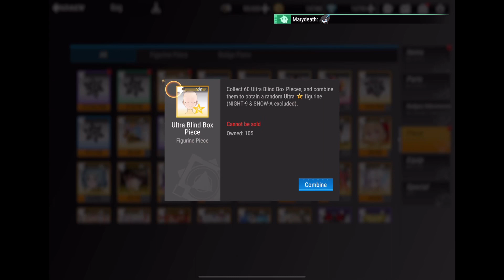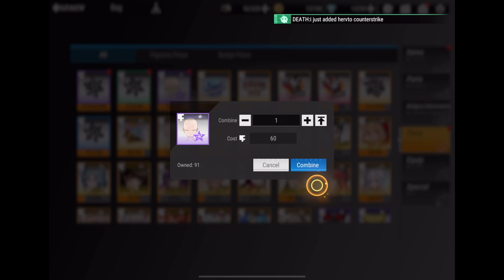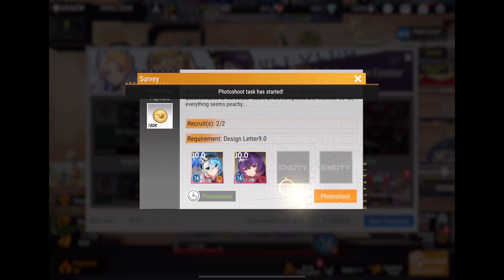Figure Fantasy part 674